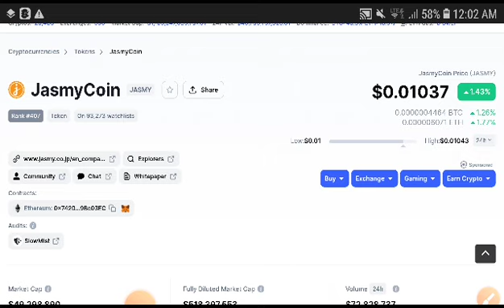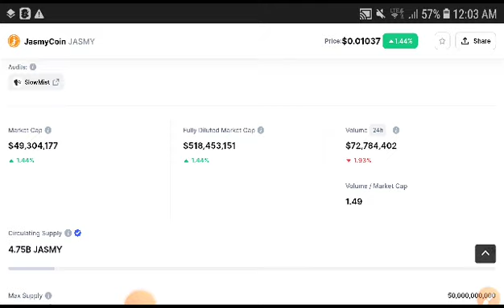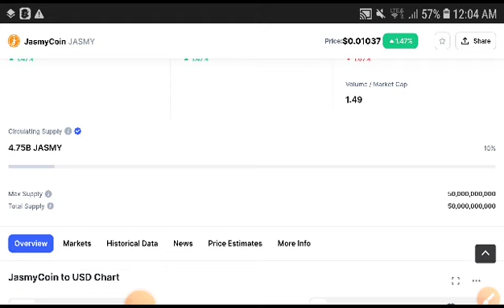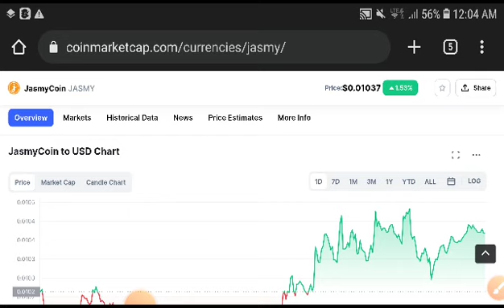Jasmy JasmyCoin Price Prediction! Jasmy News Today! Crypto Market Update